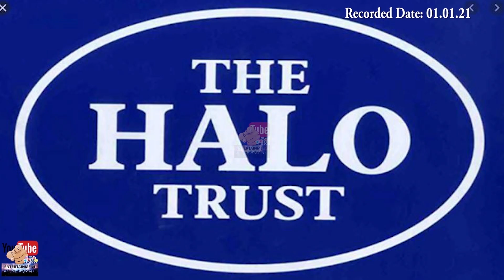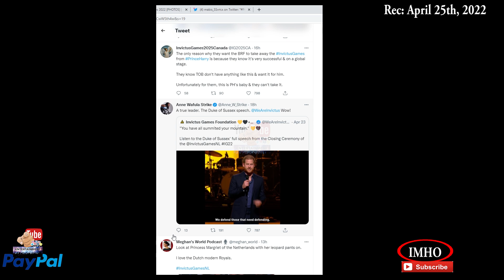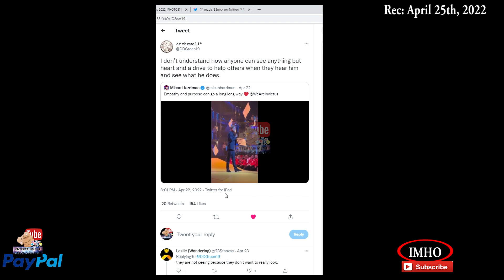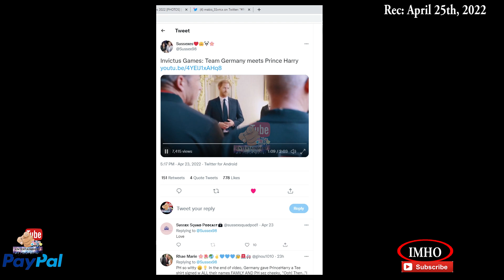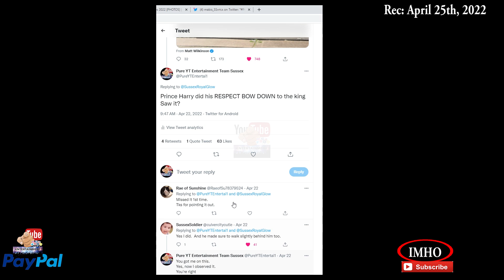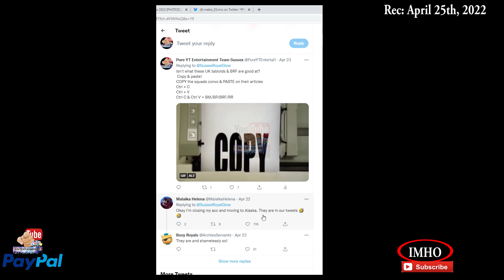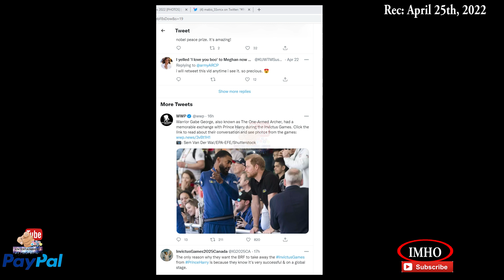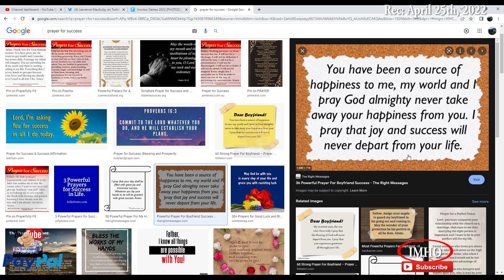S3E125 PYTE The INVICTUS Games ~ The King & The Prince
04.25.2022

You have two options:
2. "I'd like to add to my donation to help offset the cost of processing"

Timestamp
 00:12:29:07 Clearly Prince Harry & Meghan Markle aren’t
00:24:16:23 Chile! Allegedly, Harry’s father travels with a Teddy Bear too!
    INVICTUS Last day
 00:25:46:12 00 A little research from d Law Firm work'n with IG Foundation.
 00:38:10:28 0. NBC interview (2 tweets)
 00:38:19:22 And this is why a Whole Island is having  a Mental breakdown!
 00:56:05:03 Prince Harry talks to @hodakotb about his recent visit with his grandmother
 00:59:59:15 Ya'all noticed something special abt this picture?
 01:02:28:06 PRAYER

2. If Guy and Mark are throwing a party you've really got to be there...

3. Incredible Photos and Inspiring Stories from the Athletes of the 2022 Invictus Games

syn cole
Time